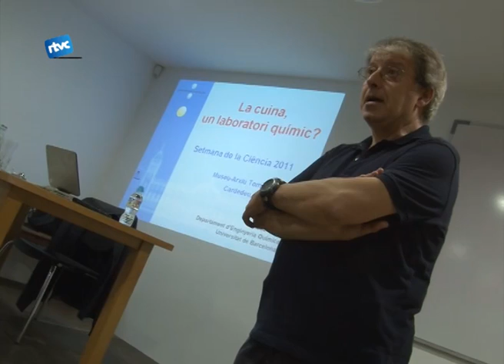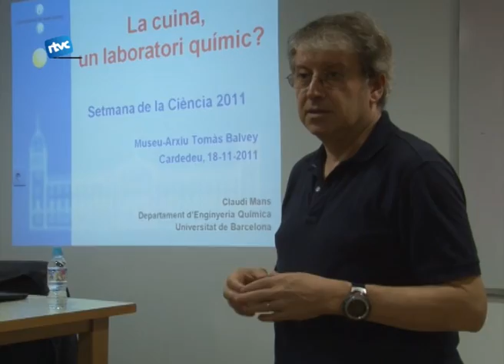La cuina, el laboratori de cuina casolà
Els tallers i conferències del Museu Arxiu Tomàs Balvey segueixen acostant-nos la ciència d'una manera diferent. Divendres va ser el torn de relacionar la química amb la cuina, una proposta que va tenir èxit de convocatòria.